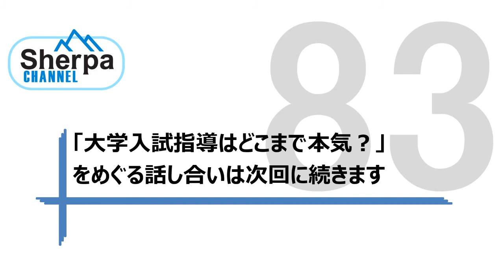【高校英語授業Sherpa Channel】#83 大学入試指導はどこまで本気？①～入試関連本は教師に不人気～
▼Sherpaプロジェクトの詳細やメンバーの紹介はこちら